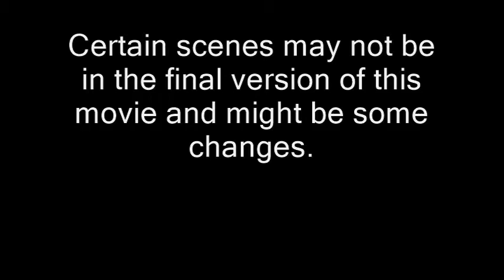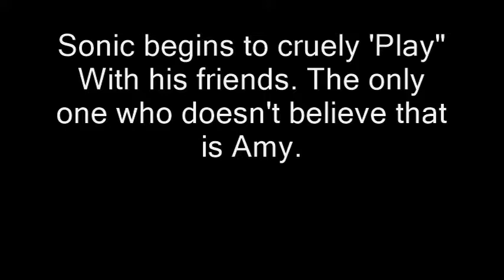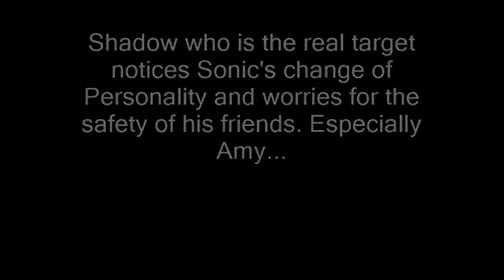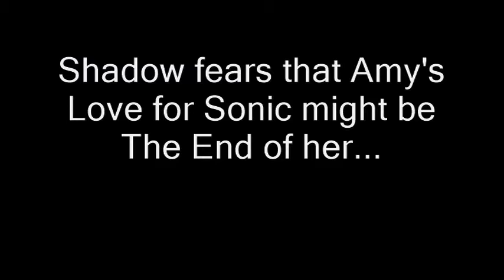Sonic.Exe The Movie Last Look Trailer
Yes if you are wondering Shadow is the protagonist of this upcoming movie and yes it is horror. It will have Shadamy in it.